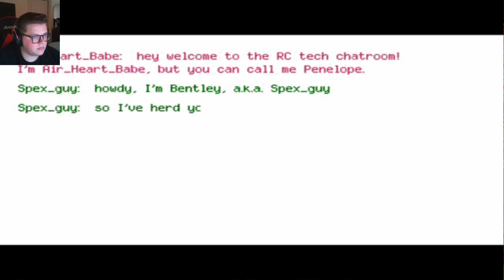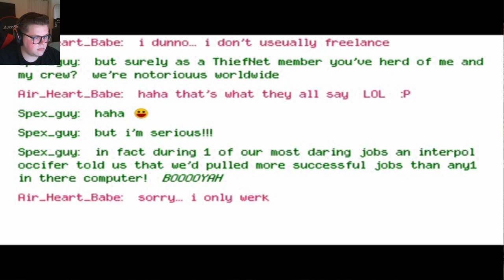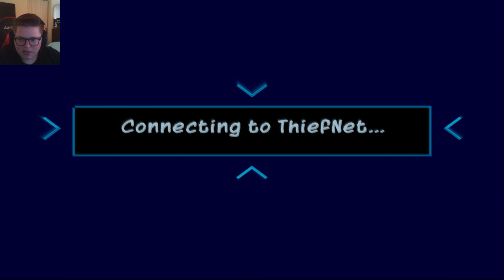Carmelita Climb (Episode 6) Sly 3: Honor Among Thieves